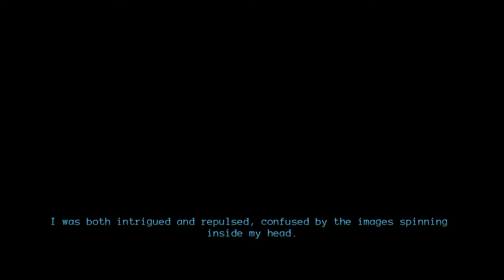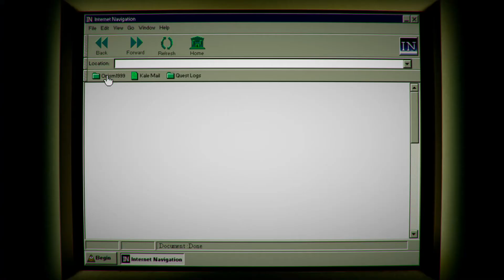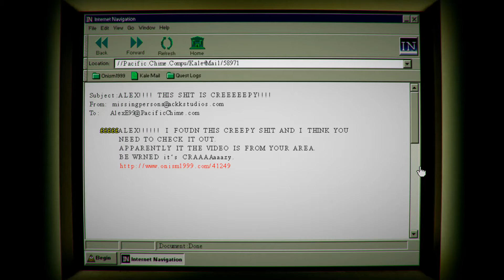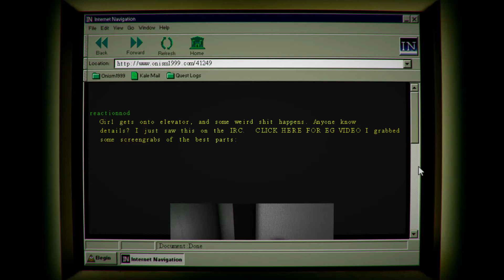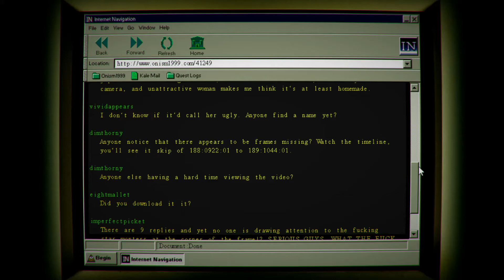YIIK: A Postmodern RPG Walkthrough Part 5 No Commentary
YIIK: A Postmodern RPG Walkthrough Part 1 No Commentary Gameplay
YIIK: A Postmodern RPG Walkthrough Part 5 No Commentary Gameplay

YIIK: A Postmodern RPG is a surreal Japanese-style RPG set in the late '90s. After witnessing a woman vanish from an elevator with no plausible explanation, college graduate Alex gathers friendly misfits from the internet to investigate her disappearance. Alex's search for the truth leads him and his companions into a journey rife with mystery and danger... and who knows what lurks beyond the new millennium?